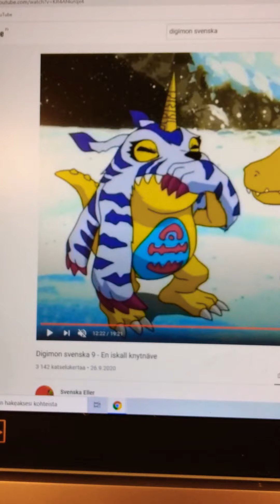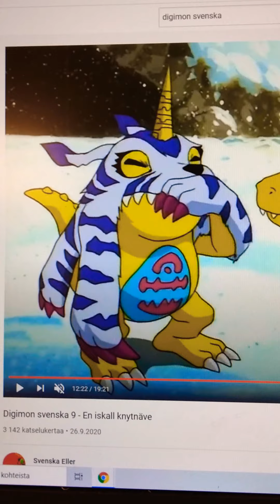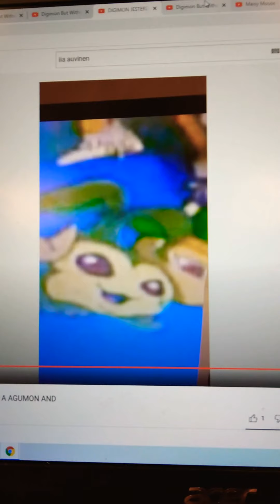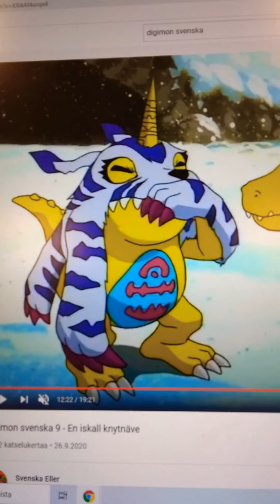DIGIMON BUT WITHOUT DIGIMON GADUMON SNEEZES